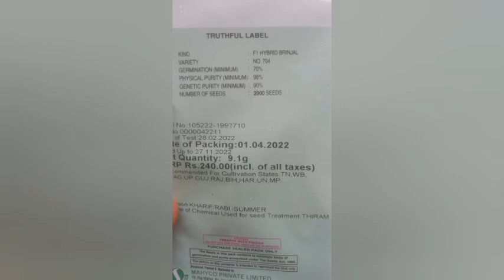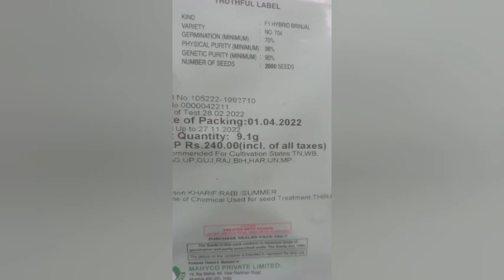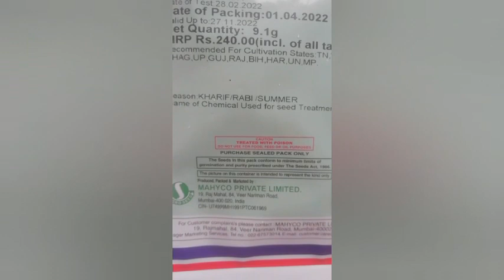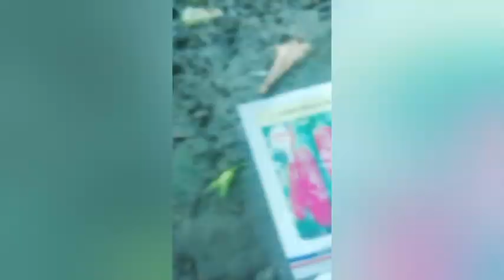sungrow brinjal704🌱बैगन का नर्सरी🌱@Mahyco brinjal seeds🌱 बरसाती बैगन की खेती🌱@sangam3973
Welcome To Sangam बगीचा.
In the Series of Seeds Review...
Sungrow Hybrid 704 review
Live nursery.
Baigan ki kheti kaise karen
Sungrow 704 hybrid
Sungrow 704 hybrid baigan
sungrow 704